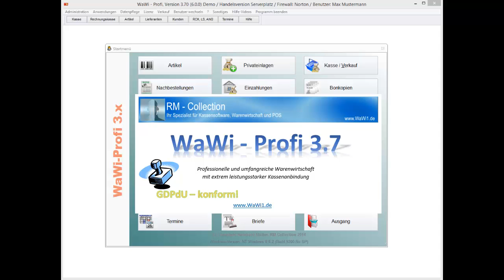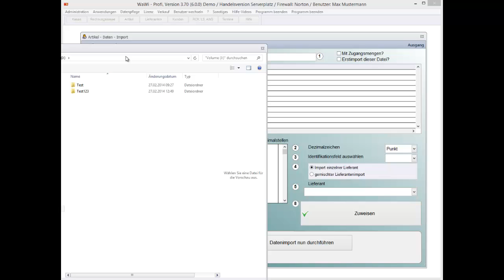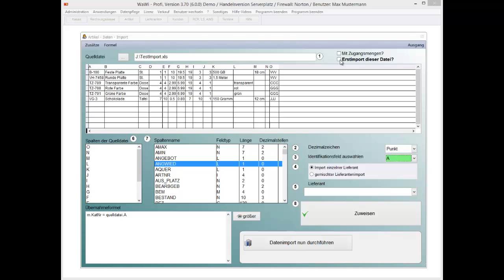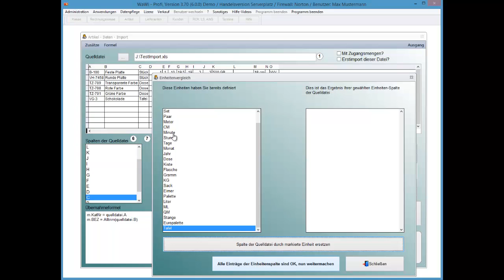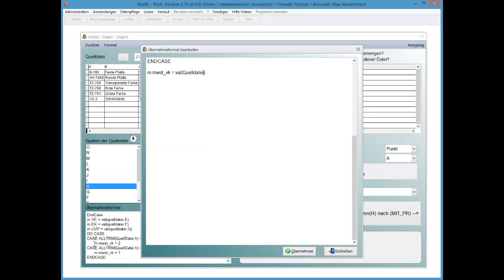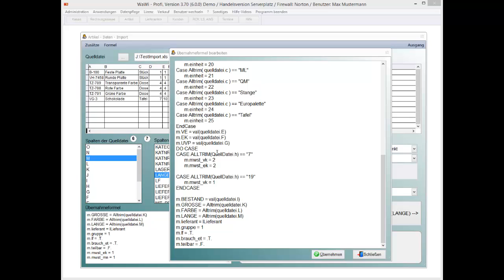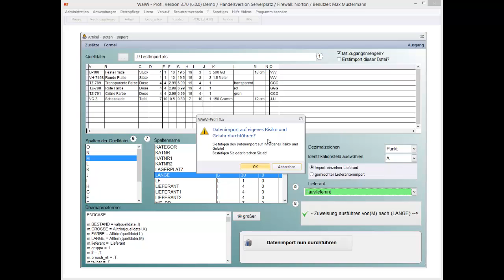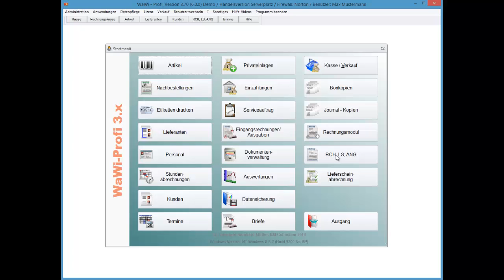WaWi-Profi 3.x, Artikelimport durchführen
So führen Sie einen Artikelimport durch, komplette Anleitung mit praktischen Beispiel.